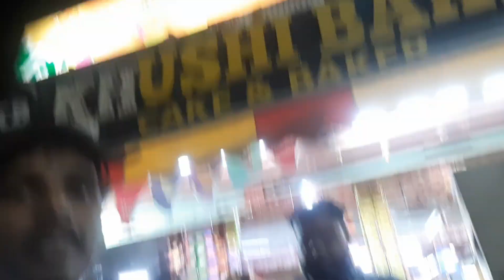Bhai ka birthday party 🤣🤣 | vlog-3